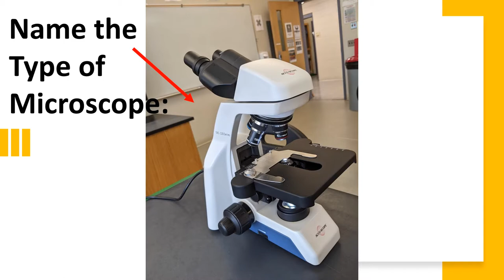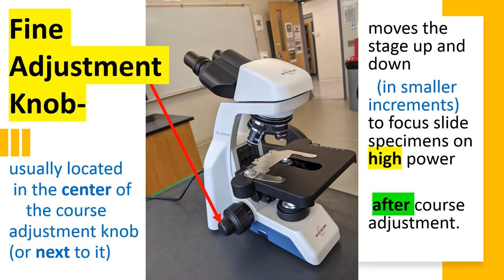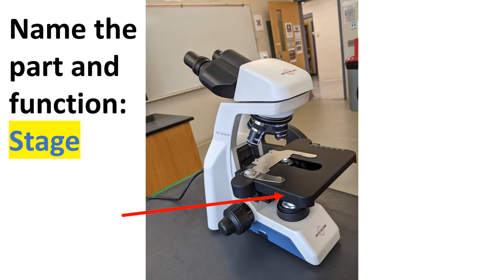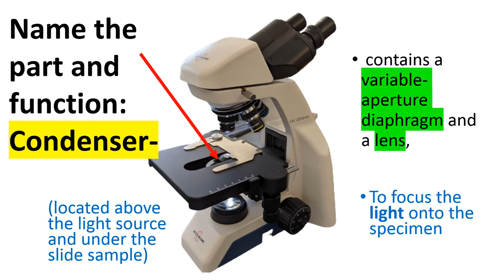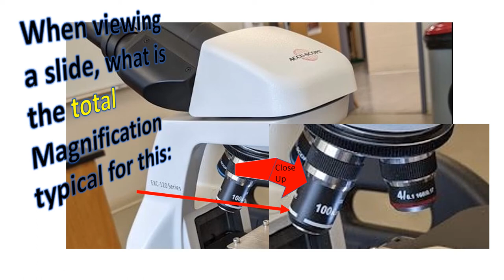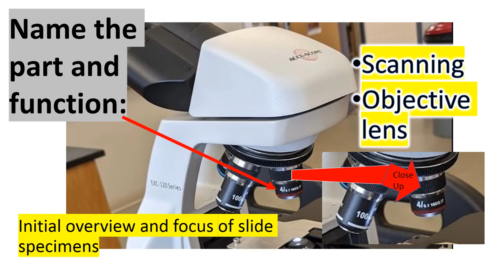Microscopy Lab Practical Popquiz1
Practical Practice for Microscopy Lab Practical Pop quiz
Quick study guide and flashcards for review of the Microscope, with labels parts and functions.